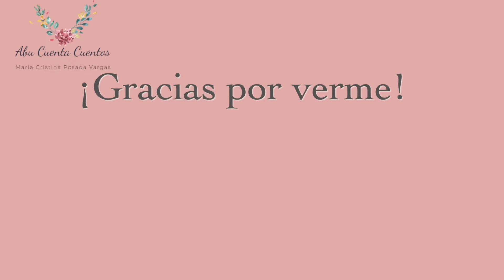Un conejo en la vía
Cuento sobre la  bondad, de la compasión, de la gratitud, responsabilidad y compromiso, hacia la naturaleza.
Autor: Álvaro Jurado Nieto. Escritor. Colombia